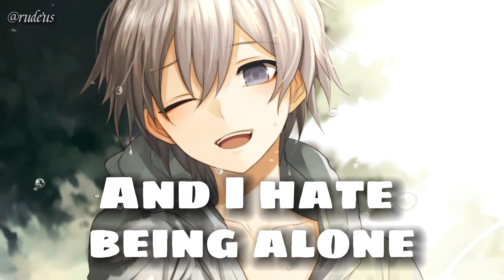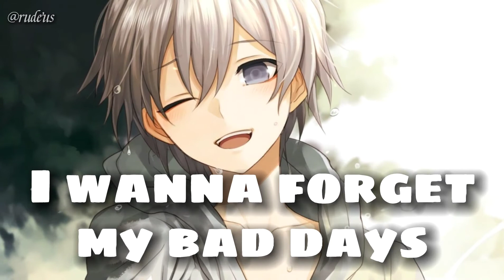Nightcore - Everything Sucks - (Lyrics)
Nightcore all the time with Rudeus ~ 😆

🎶Song information
Song : Everything sucks (Vaultboy)

-Support Rudeus on instagram also at @rudeus.3120😆